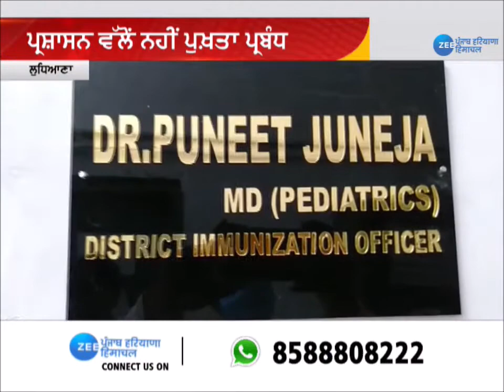Zee Punjab | Coronavirus Update | Punjab Covid Update | ਪੰਜਾਬ 'ਚ ਕੋਰੋਨਾ ਦਾ ਕਹਿਰ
ਪੰਜਾਬ 'ਚ ਕੋਰੋਨਾ ਦਾ ਕਹਿਰ ਜਾਰੀ
ਪਿਛਲੇ 24 ਘੰਟਿਆਂ 'ਚ ਕੋਰੋਨਾ ਦੇ 6 ਹਜ਼ਾਰ 812 ਮਾਮਲੇ ਆਏ ਸਾਹਮਣੇ
ਪੰਜਾਬ 'ਚ ਕੋਰੋਨਾ ਦੇ 54 ਹਜ਼ਾਰ 954 ਐਕਟਿਵ ਮਾਮਲੇ
ਕੋਰੋਨਾ ਕਾਰਨ ਹੁਣ ਤੱਕ 8 ਹਜ਼ਾਰ909 ਲੋਕਾਂ ਦੀ ਹੋਈ ਮੌਤ
ਹੁਣ ਤੱਕ ਕੋਰੋਨਾ ਤੋਂ 3 ਲੱਖ 1 ਹਜ਼ਾਰ 47 ਲੋਕ ਹੋਏ ਠੀਕ

Punjab reported 138 Covid deaths on Thursday, while 6,812 people tested positive. So far, the state has lost 8,909 people to the virus, while 3,64,910 have been infected, of which 3,01,047 have recovered. Bathinda reported 21 Covid deaths, Ludhiana 18, Amritsar 14, Sangrur 12, Patiala 11, Mohali eight, Jalandhar seven, Gurdaspur and Hoshiarpur six each, Pathankot five, Faridkot, Mansa, Muktsar, Nawanshahr, and Tarn Taran four each, Ferozepur three, Ropar and Fatehgarh Sahib two each, and Barnala, Fazilka, and Moga one each.